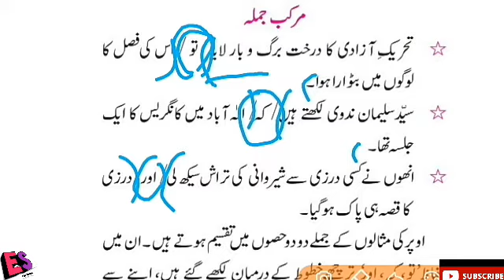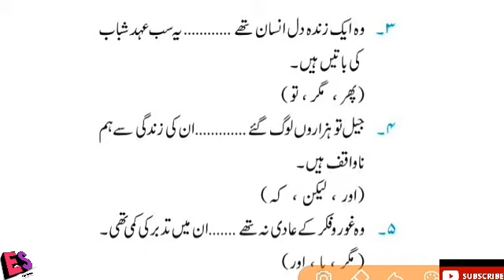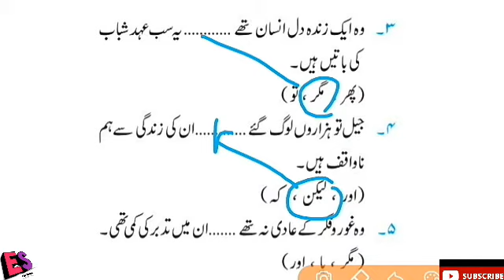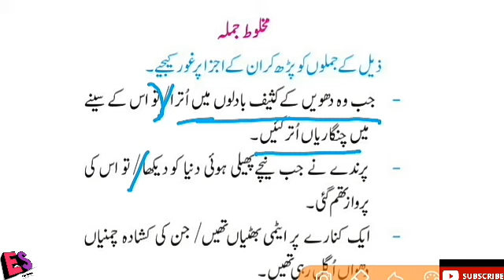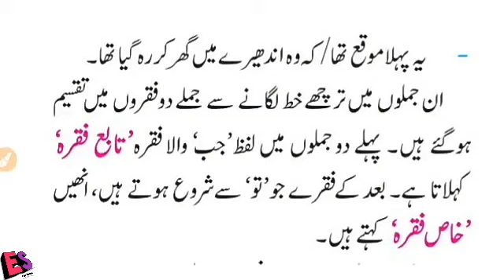Class 10th & 12th | Urdu Grammar || Mufarad,Murkkab,Makhlut jumle || Urdu Qawaied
In this vedio you can learn kind of sentences in urdu language.this is for urdu studens.
You can learn Mufarad,Murakkab and Makhlut jumle.

👉Ager aap ko hmara kam pasand ata hai to aap hme support kar Skte hai

مزید اردو گرامر و قواعد سیکھنے کے لۓsubscribe کریں۔